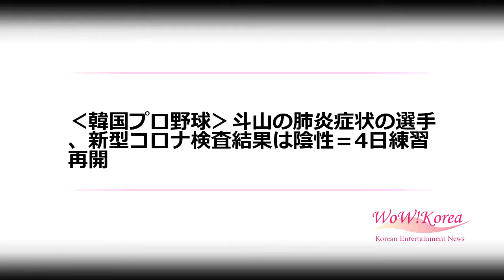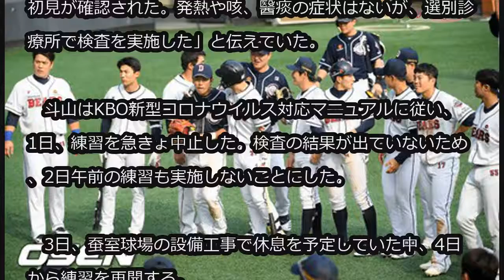‹韓国プロ野球›斗山の肺炎症状の選手、新型コロナ検査結果は陰性＝4日練習再開 (4/2)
‹韓国プロ野球›斗山の肺炎症状の選手、新型コロナ検査結果は陰性＝4日練習再開

韓国プロ野球・斗山ベアーズは2日、「前日（1日）肺炎の症状が出ていた選手は新型コロナウイルスの検査結果、陰性と判明した」と明らかにした。

　斗山は1日、「選手1人が3月31日の練習後、わき腹の痛みを訴え病院でMRI・CT検査を受けたところ、肺炎の初見が確認された。発熱や咳、醫痰の症状はないが、選別診療所で検査を実施した」と伝えていた。

　斗山はKBO新型コロナウイルス対応マニュアルに従い、1日、練習を急きょ中止した。検査の結果が出ていないため、2日午前の練習も実施しないことにした。

　3日、蚕室球場の設備工事で休息を予定していた中、4日から練習を再開する。